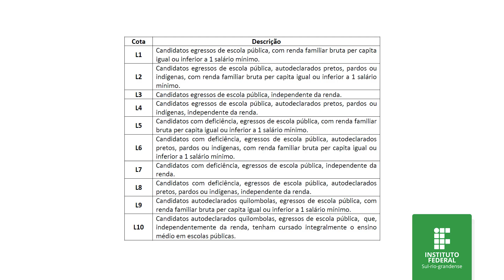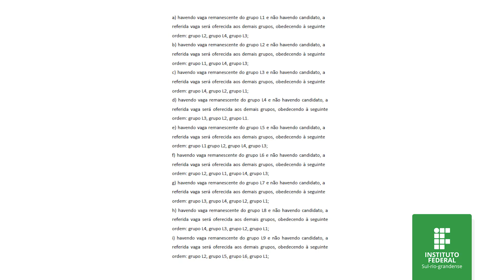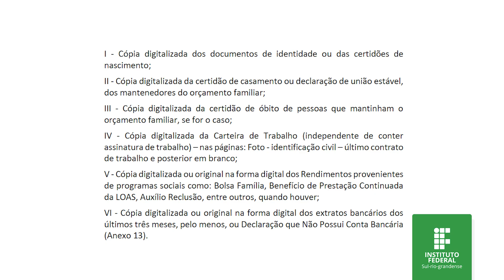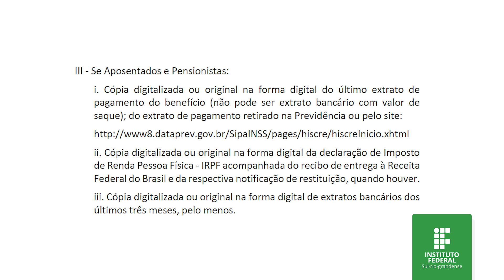Edital 91/2024 - Formas Subsequente e Concomitante - Camaquã, Passo Fundo, Pelotas e Venâncio Aires